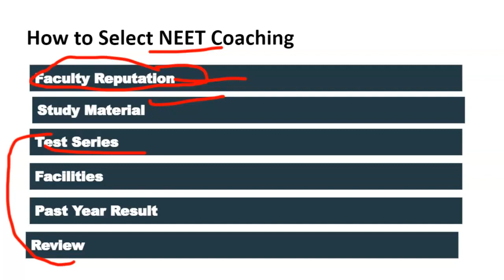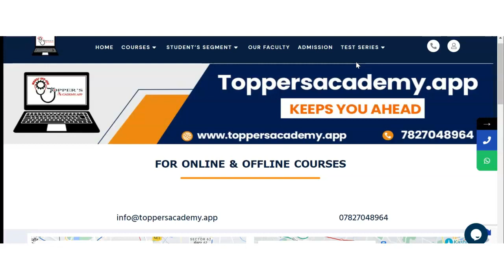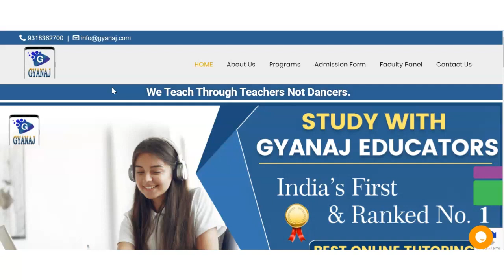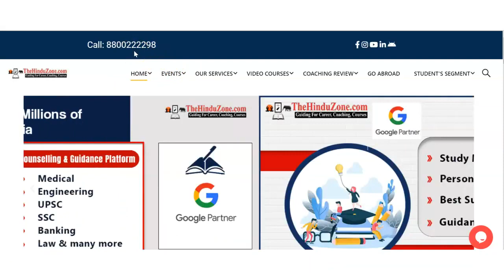Best NEET Coaching in Athner | Top NEET Coaching in Athner